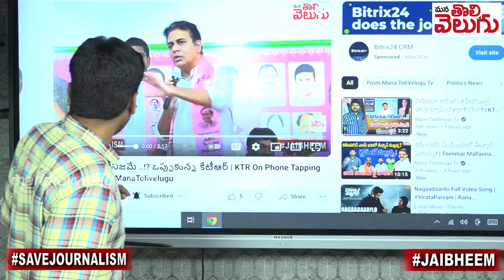ఫోన్ ట్యాపింగ్ వెనక కేసీఆర్? సంచలన నిజాలు బయటపెట్టిన కేటీఆర్| KCR behind phone tapping | KTR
ఫోన్ ట్యాపింగ్ వెనక కేసీఆర్? సంచలన నిజాలు బయటపెట్టిన కేటీఆర్| KCR behind phone tapping | KTR | Mana Tolivelugu